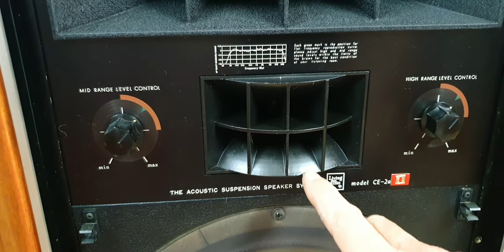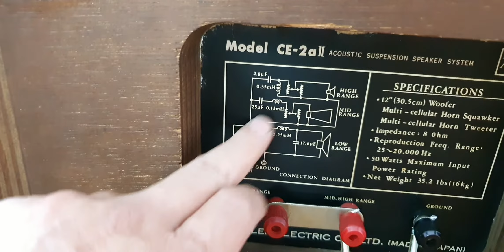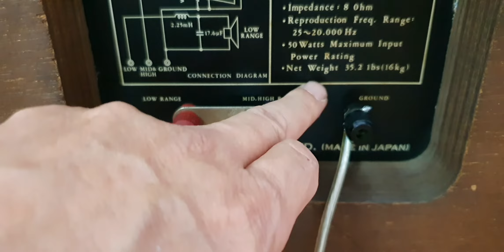Đã bán. 🇻🇳🇻🇳 Loa LIVING CE AUDIO CE - 2A II . GIá Trên . ☎️☎️ 0904088272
Bán loa hàng bãi thùng góc cạnh đẹp nguyên zin
 Loa bass 30 gân ngược tẩm dầu
 Trung kèn 30
 Trep kèn 12
 Ai quan tâm alo,  zalo biết thêm thông tin và ảnh

 ĐC  : khu tt thành công Ba Đình Hà Nội